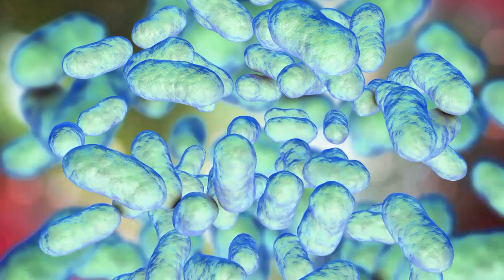Une bactérie de la flore intestinale maîtresse du jeu COVID-19 ? Vrai ou faux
L’une de vos connaissances vous a peut-être relayée ce message via Facebook ou WhatsApp : "Plusieurs équipes dans plusieurs pays (notamment en Chine, en France – à Lille – aux USA), ont fait une découverte majeure qui offre un grand espoir de traitement du covid : Le virus, en effet, ne tuerait pas directement, mais par l’intermédiaire d’une bactérie intestinale qu’il infecterait, la Prevotella… et c’est cette bactérie infectée qui, devenant virulente, déclencherait l’hyper-réaction immunitaire qui délabre les poumons et tue le malade".

Prevotella n’est pas une bactérie, c’est une famille de bactéries. On parle du "genre Prevotella" (un genre de bactéries dites commensales, faisant partie de la flore intestinale). Comme l’explique le professeur Patrice Cani, maître de recherche FNRS et spécialiste du microbiote à l’UCL : "Il y a plusieurs catégories de personnes, en fonction de nos bactéries intestinales. On appelle ces catégories les "entérotypes" : on distingue ainsi les bactéroïdes type 1, les bactéroïdes type 2, Prevotella et Ruminococcus. On pourrait catégoriser la population mondiale selon ces 4 genres de personnes, qui correspondent à une dominance de certaines bactéries dans le microbiote. Si je suis entérotype "Prevotella", j’ai moins des 3 autres, si je suis "Bacteroides 2", j’ai moins des autres etc."

Patrice Cani a consacré un chapitre à Prevotella dans une revue publiée dans Gut en 2018 en parlant du "case Prevotella copri" : est-ce une bonne ou mauvaise bactérie ? Les résultats par rapport au diabète sont contradictoires : elle est parfois associée comme bénéfique, parfois comme nocive. Il n’y a donc pas encore de réponse.

Lorsqu’on regarde le facteur d’obésité, ou les inflammations intestinales, ce n’est pas Prevotella la vilaine, ce n’est pas le type le plus dominant. C’est le Bactéroïdes 2 qui est le plus souvent associé à ces désordres. Mais ce n’est pas pour autant un facteur de risque parfait.

Les fake news comportent parfois une base de vérité, c’est en cela qu’elles induisent le doute dans notre esprit. Le microbiote intestinal joue un rôle important dans la protection contre les agents pathogènes. C’est connu. Comme l’écrit l’Institut Pasteur sur son site en novembre 2019, "plusieurs études ont ainsi montré une abondance accrue de "Prevotella copri" dans le microbiote intestinal de patients atteints de polyarthrite rhumatoïde, de syndrome métabolique, d’inflammation à bas niveau, suggérant que certaines souches de Prevotella pourraient favoriser et / ou aggraver certaines maladies inflammatoires."

Mais les souches PRevotella peuvent-elles jouer un rôle dans le nouveau coronavirus ? Patrice Cani estime qu’il n’y en a aucune preuve. "Je pense qu’on ne peut pas exclure le fait que certains genres bactériens soient dominants dans le microbiote mais est ce pour autant le réservoir ? Non, maintenant en sont ils la cause ? C’est un autre débat sans preuve aujourd’hui."

Cela n’offrirait d’ailleurs aucune piste de traitement puisqu’il est actuellement impossible de cibler uniquement et spécifiquement un seul genre bactérien. Si on prend des antibiotiques, on ratisse large.

Bien sûr, renforcer la barrière intestinale et chouchouter son microbiote est une bonne idée. Mais le professeur refuse d’en faire un dogme : "De là à dire que tout passe par là, c’est une aberration et nous sommes en situation multifactorielle".

La publication analysée ici tire des conclusions sur l’efficacité des antibiotiques : "On tient donc une confirmation de l’intérêt de l’azithromycine, comme thérapeutique curative, à prescrire dès le début de l’infection… et même une piste prometteuse pour traiter préventivement les infections graves (des coronavirus… et sans doute aussi de la grippe !), ce traitement passant par le rétablissement d’une flore intestinale saine qui neutralise Prevotella (par la prescription de "probiotiques", c’est-à-dire d’une bonne flore intestinale)…"

Qu’en penser ? Toujours d’après l’expertise de Patrice Cani, l’efficacité des antibiotiques est très pertinente, mais non pas parce qu’ils auraient un effet direct sur le virus, mais en raison des surinfections qui se produisent lorsque le virus atteint les poumons : "La pathologie pulmonaire est sans doute d’abord liée à une destruction de l’épithélium avec une surinfection bactérienne et là sans doute qu’agir très tôt limite le risque de surinfection (sorte de prévention).

La publication sur les réseaux sociaux se termine en dérapage complotiste : "Il est probable aussi que les médias aux ordres, qui avaient lynché Raoult, parce qu’il laissait entrevoir cette piste thérapeutique bon marché, qui concurrençait leurs antiviraux dont ils attendaient de gros retours financiers, nous taisent cette découverte majeure, et qu’en revanche ils nous serinent maintenant, à temps et à contretemps, que leur vaccin (qui est loi